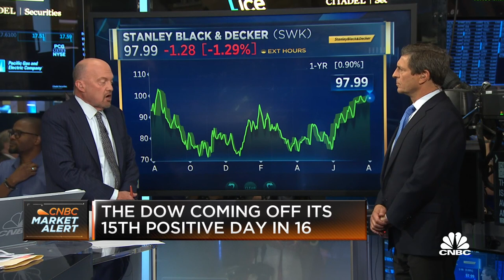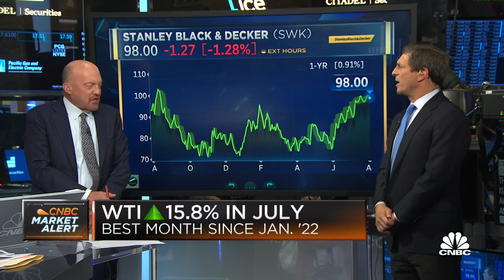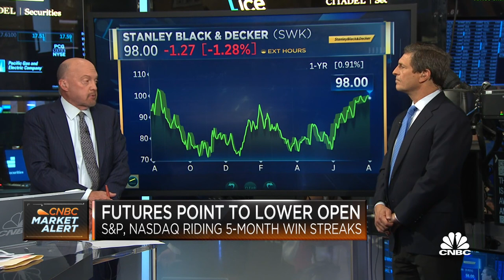Cramer’s Mad Dash on Stanley Black & Decker: Biggest beneficiary of increase in home renovations